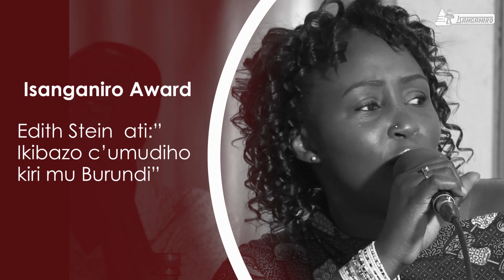Kimana Edith Stein yavuze ko intambamyi atari kuririmba mu rundi ruririmi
Mu kiganiro catunganijwe na Radio Isanganiro ku bacuraranzi hamwe n'abahinyanyuzi b'umuziki mu ntumbero yo gutanguza icese  ihiganwa rya Isanganiro Award ku ncuro igira 9 rizoba kw'igenekerezo rya 27/03/2021,
Edith Stein Kimana yavuze ko mu Burundi ariho honyene hari ikibazo c'umudiho kandi ko ata kibazo co kuririmba ikirundi abibonamwo. Yongeye avuga ko ari guhitamwo kw'umuririmvyi.